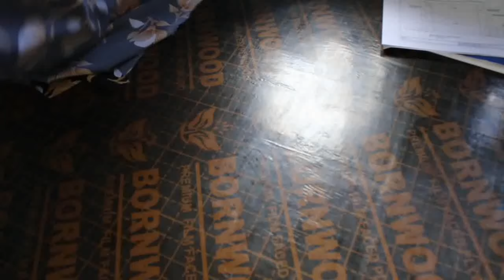jinsi ya kukata na kushona gauni ya tight na shingo ya denda na mkono wa tarumbeta